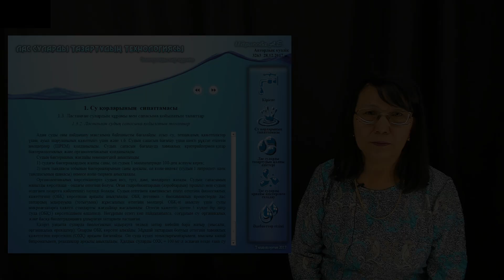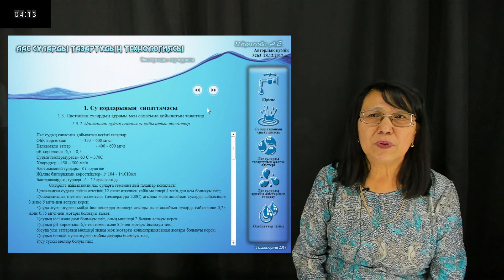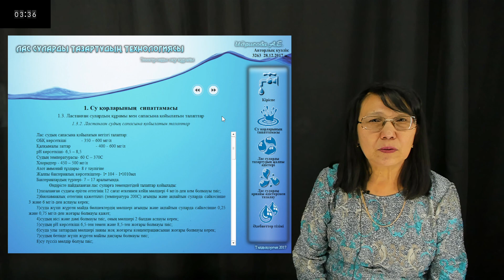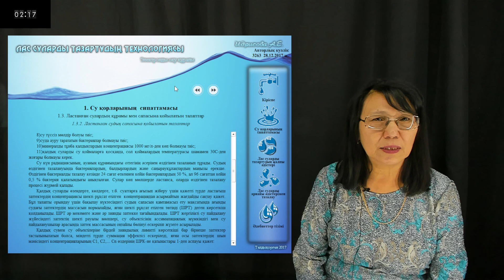6 Суды тазалау техникасы мен технологиясы Идрисова А.Е. оқытушы - дәріскер